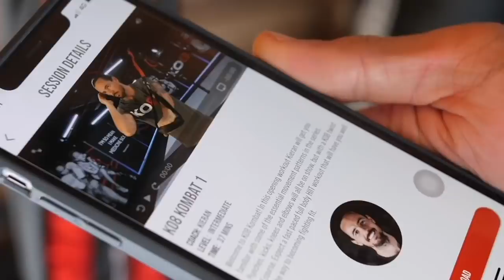'PEOPLE TOLD ME HE WAS UNMANAGEABLE' - DAVID HAYE NOT HAPPY AFTER DEREK CHISORA PUTS FIGHT IN DOUBT